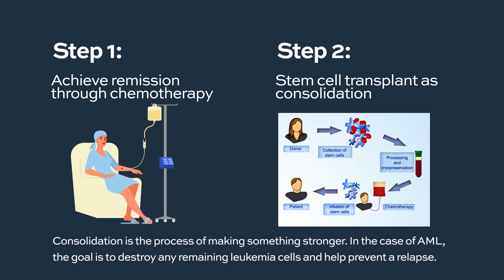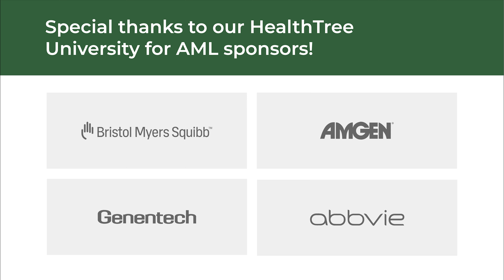When should AML patients start the donor match process?